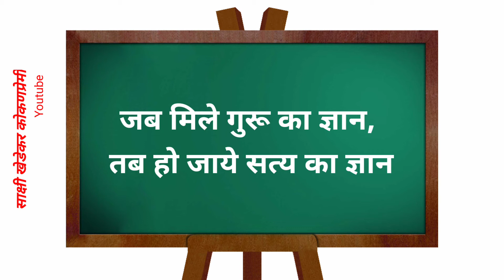Teachers day status | teachers day status 2020| teachers day videostatus | sakshikhedekarkokanpremi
5 september teachers day status,
5 september teachers day whatsapp status